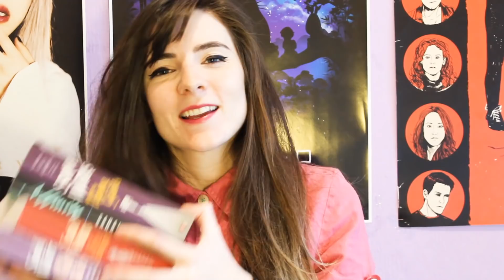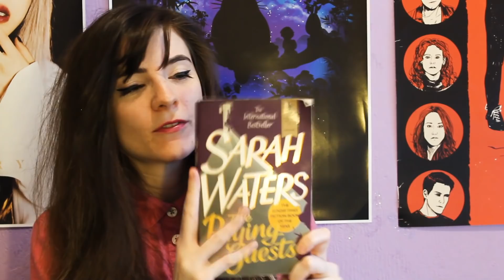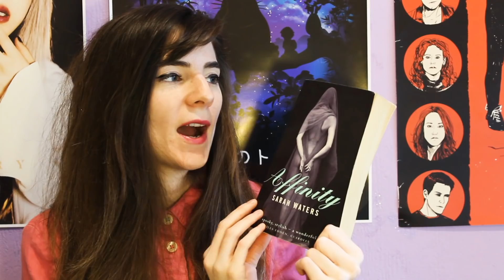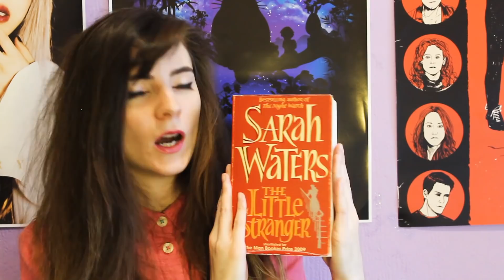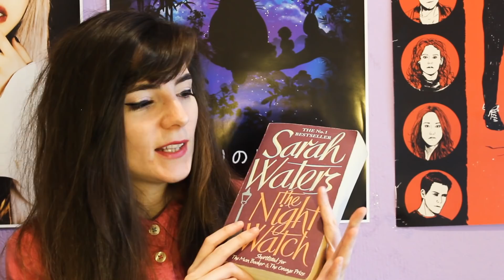A Sarah Waters Special: My Favourite to Least Favourite!